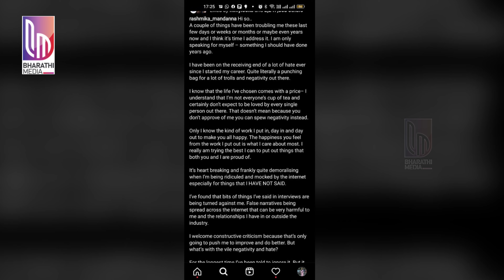Rashmika Mandanna Reaction on Trolling | Vijay Deverakonda | Anchor Vyshu | Bharathi Media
@Bharathi Media

Entertainment

Devotional

Exclusive Content